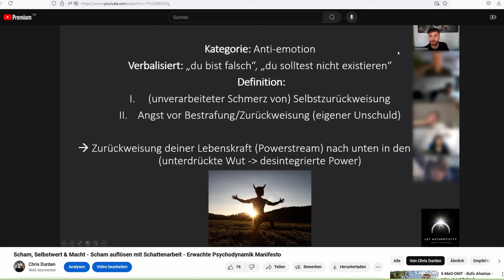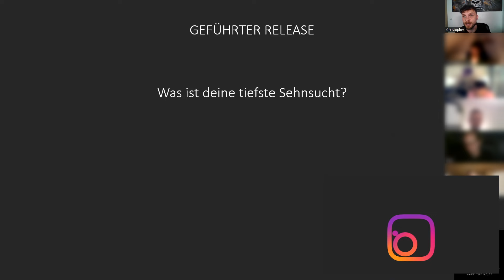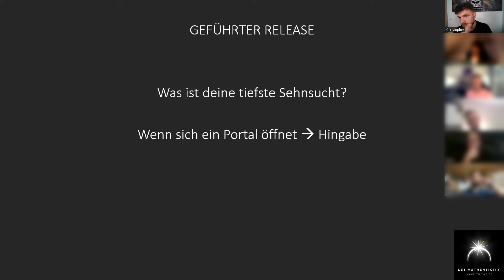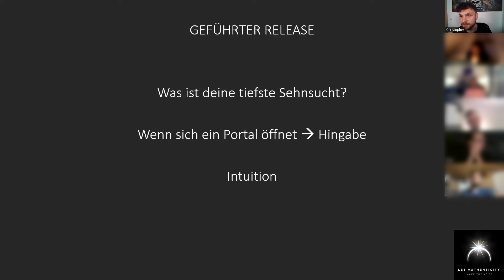Scham auflösen und überwinden - geführte Meditation zum Loslassen - Schattenarbeit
▬▬▬▬▬ Weitere interessante Videos für dich ▬▬▬▬▬▬▬

▬▬▬▬▬▬▬▬▬▬ Kontakt & Coaching ▬▬▬▬▬▬▬▬▬

► Chris Durden
► Christopher.Durden
Coaching & Kollaboration:

▬▬▬▬▬▬▬▬▬▬▬ Videoinhalte ▬▬▬▬▬▬▬▬▬▬▬▬

00:00 Vorbereitung
01:17 wie du am Meisten für dich mitnimmst
04:43 geführte Meditation

▬▬▬▬▬▬▬▬ Worum geht es eigentlich? ▬▬▬▬▬▬▬▬▬

"Ich möchte niemand anderem einen Weg vorzeichnen, denn ich weiß, daß mir der Weg von einer Hand vorgeschrieben wurde, die weit über mich hinausreicht."
- C. G. Jung

♠ Transformation
♦ Erwachen
♣ Einklang

Auf diesem Kanal präsentiere ich dir hochwertige Inhalte, Inspirationen und Anleitungen zu den Themen persönlicher Transformation und Selbstrealisierung im Schnittfeld von Psychologie, Persönlichkeitsentwicklung, Schattenarbeit und Spiritualität.

☑ Authentizität
☑ Realisation deines wahren Selbst
☑ Erkennen deines wahren Wertes
☑ Bewusstseinsentfaltung
☑ Einklang mit deiner Lebensaufgabe
☑ Frieden, Liebe, Glück und Freiheit
☑ Inspiration, Flow & instrinsische Motivation

Entwicklung bedeutet zu werden, wer man ist.

Let authenticity make the noise.

Chris